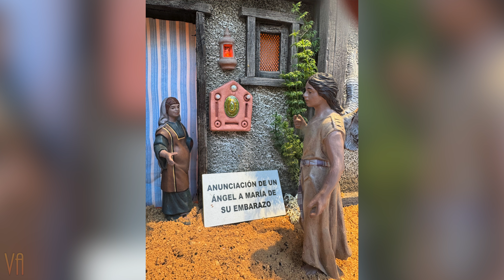[4K] Belén El Corte Inglés Serrano | Detalles - Navidad Madrid 2023